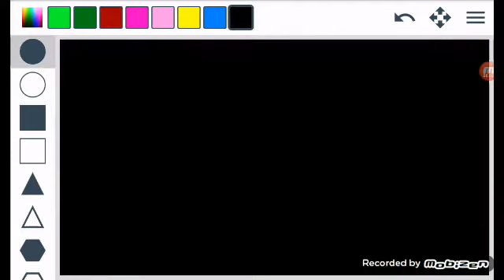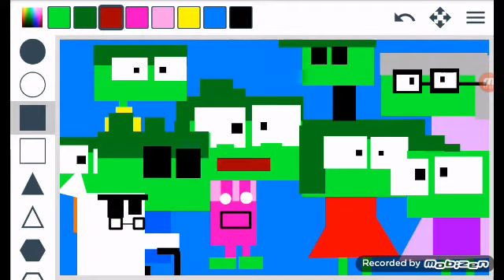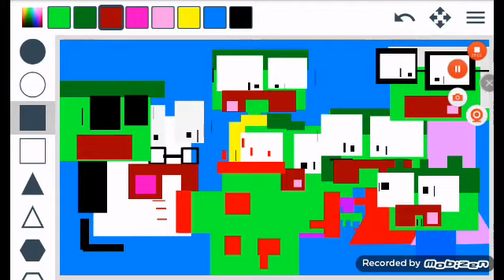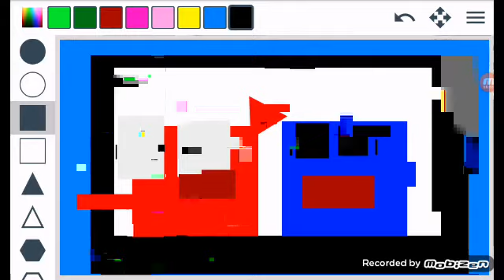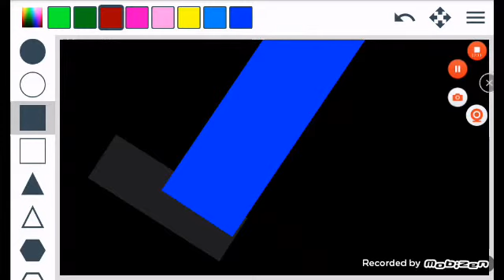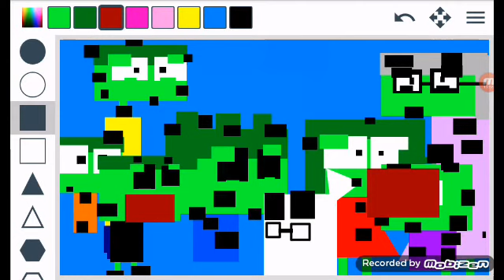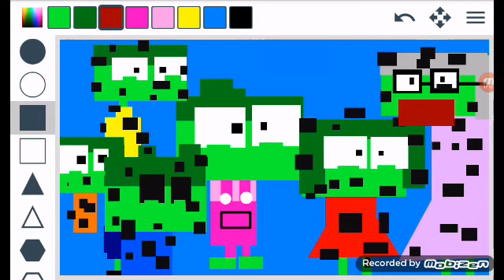💣The Firecrackers and Bomb💣